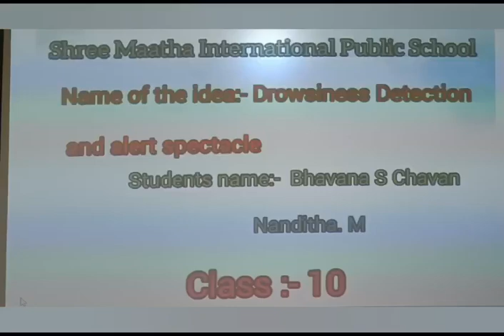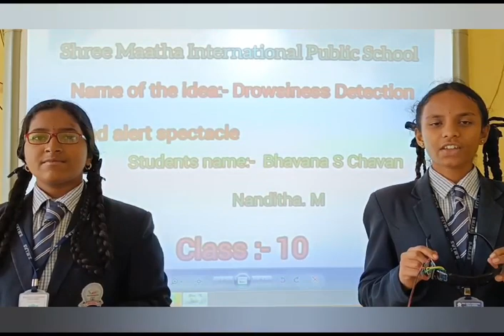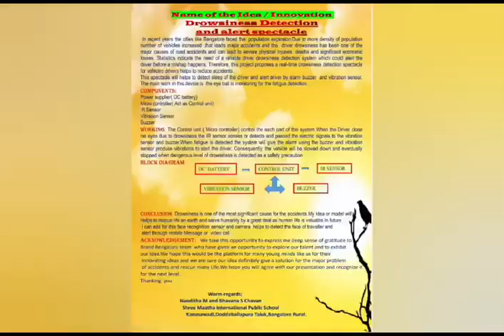Shree Maatha International Public School Ideothon participation in the Event Ideothon 2023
Video from Lakshmi Nagaraju